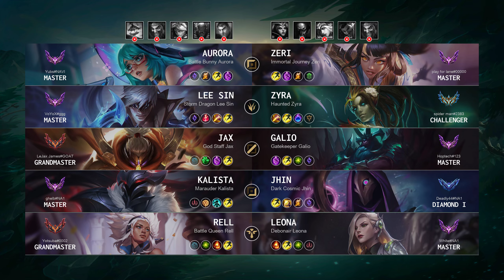Zyra Jungle vs Lee Sin: Legendary - NA Challenger Patch 14.15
Zyra Jungle played by "spider man@2383", NAChallenger 931 LP

- Queue: Ranked Solo/Duo
- Skin: Haunted Zyra
- Primary Rune: Arcane Comet

Timeline:
00:00 Ban & Pick
00:15 Runes & Abilities
01:37 Gameplay
03:02 Team FIGHT
03:30 Gameplay
05:17 Team FIGHT
06:26 Hunt The Void Grubs
06:54 Gameplay
11:14 Hunt The Void Grubs
11:42 Gameplay
12:27 Team FIGHT
13:12 Hunt The Dragon
13:43 Gameplay
15:26 Team FIGHT
15:55 Hunt The Rift Herald
16:24 Gameplay
17:18 Team FIGHT
17:41 Take down The Turret
18:04 Gameplay
18:36 Team FIGHT
18:54 Hunt The Dragon
19:00 Team FIGHT
19:15 Get a SOLO KILL
19:41 Gameplay
22:03 Hunt The Baron Nashor
22:31 Gameplay
23:19 Team FIGHT
23:54 Hunt The Dragon
24:25 Gameplay
24:53 Team FIGHT
25:21 Gameplay
25:45 Team FIGHT
26:38 Gameplay
27:40 Team FIGHT
28:26 Hunt The Baron Nashor
28:57 Gameplay
29:18 Team FIGHT
31:03 End credit